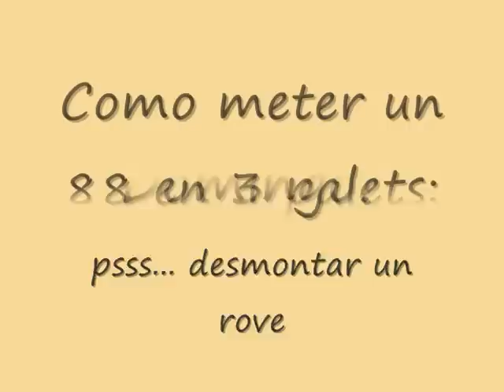Desguace Land Rover 88 Especial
El último adios a un cacharro sin papeles.